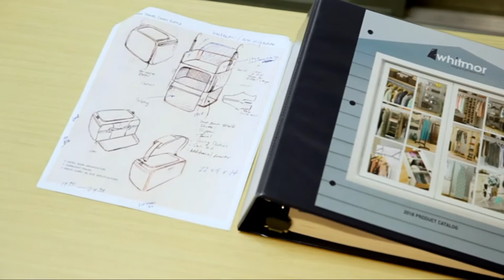Best Laundry Hamper Reviews | Top 7 Laundry Hampers For Dirty Clothes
Here in this video, We compared the 7 best laundry hampers ​on the market. Follow below for more detail:

01. Amazon Basics Foldable Laundry Basket Hamper

02. Whitmor Rattique Laundry Hamper

03 . Seville Classics Laundry Hamper

04. BirdRock Home Premium Double Laundry Hamper

05. Honey-Can-Do Bamboo Wicker Corner Hamper

06. Caroeas 22" Rolling Slim Laundry Hamper

07. Ollieroo Classic Rolling Laundry Hamper

Whether you’re shopping for a teen, a kid, or yourself. And if you’re looking for a hamper to help you do your laundry, we have roundups on the best laundry hamper, best clothes-drying racks, detergents, and portable washers, too.

There are so many options to choose from, but here are the best laundry hampers and baskets I’ve found and why you should consider these for your dirty clothes.

If you want more information to help you choose the best laundry hamper for your home and lifestyle. Then please comment us in your below.

      leave us a message (toiletlounges at gmail dot com) so we
      owners.